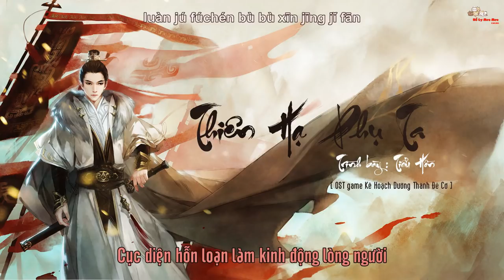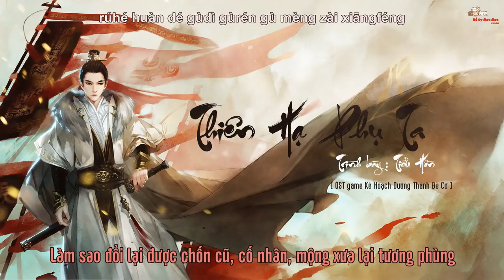[Vietsub] Thiên hạ phụ ta - Tiểu Hồn [天下负我 - 小魂]